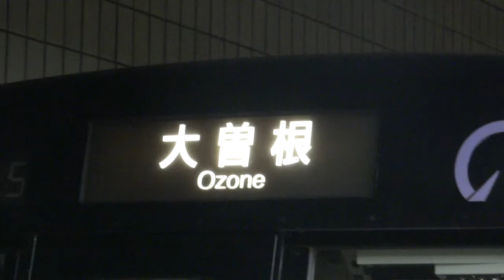名古屋市交通局名古屋市営地下鉄名城線２０００形方向幕回転回転回送電車ご乗車なれません日本車輌製造三菱製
撮影機材ＳＯＮＹＦＯＲＡＸＰー３５携帯電話撮影ＳＯＮＹＸＰＥＲｌＥからアップロードからしました名古屋市交通局名古屋市営地下鉄名城線２０００形方向幕回転大曽根ナゴヤドーム前矢田砂田橋新瑞橋新瑞橋名古屋港行金山継続回送みなさまチャンネル登録よろしくお願いいたします再生回数よろしくお願いいたします日本車輌製造三菱製